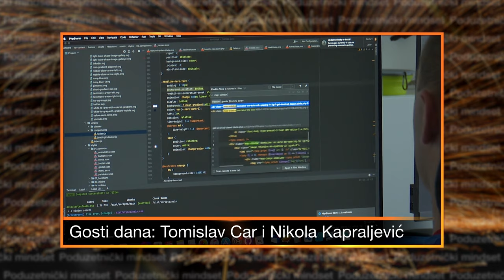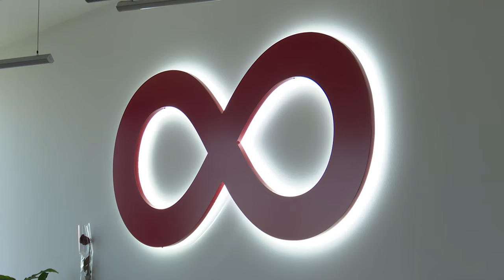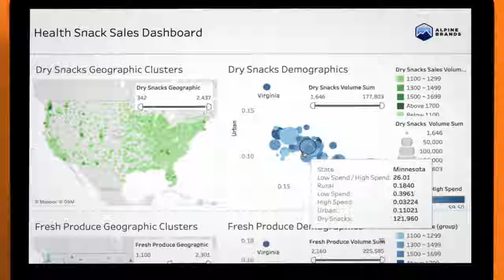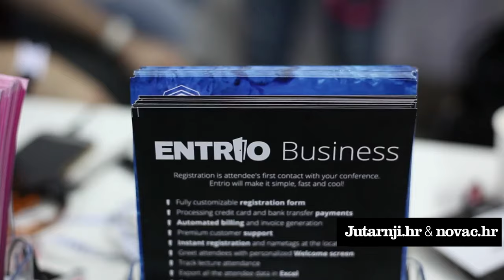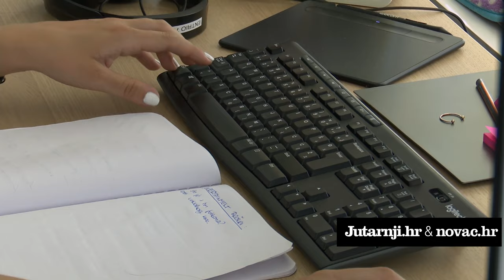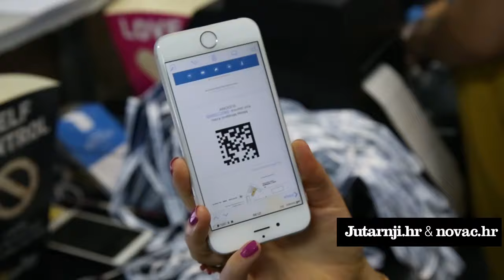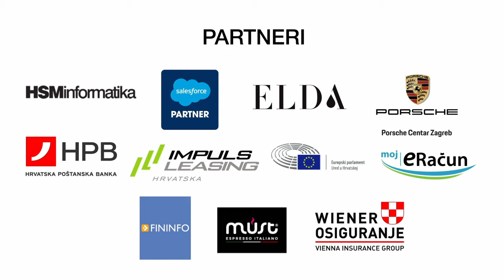"Cijeli svijet je vaše tržište, riskirajte!" Infinum - T. Car, N. Kapraljević - Poduzetnički mindset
Epizoda 16, sezona 2
Gosti: Infinum - Tomislav Car i Nikola Kapraljević

Za sebe kažu kako su počeli kao dvojica studenata koji su se odlučili obogatiti ili umrijeti pokušavajući. Šesnaest godina kasnije zapošljavaju više od 320 ljudi u 12 zemalja, dobitnici su brojnih nagrada, a prošle su godine u partnerstvu s Porscheom osnovali i novu tvrtku Porsche Digital Croatia.
Oni su dio Infinumove četvorke, Tomislav Car i Nikola Kapraljević, a Saši Cvetojeviću otkrili su sve o svom poslovnom putu.

00:00​​​ Najavna špica
0:43​ Početak emisije
1:11​​​ Najava: Što vas sve čeka u ovoj epizodi?
2:33 Prilog o nastanku tvrtke Infinum
5:21 Razgovor u studiju s Tomislavom Carom i Nikolom Kapraljevićem
15:49​ Prilog "Prodajni mindset" s Vedranom Sorićem
19:34​​​ Nastavak razgovora u studiju
30:20​​​ Prilog "Mindset uspjeha" s psihologom Matejem Sakomanom
33:16​​​ Nastavak razgovora u studiju
43:29​​​ Prilog "Mali velikani" i predstavljanje tvrtke Entrio, Berislav Marszalek
46:54​​​ Najvažnije poruke Tomislava Cara i Nikole Kapraljevića
47:28​​ Završetak emisije i odjava

Glavni i odgovorni: medijska platforma Poduzetnik
Programski partner: EY Hrvatska
Mjesto radnje: Siget, Broadcast.hr
Produkcija i realizacija: Dunja Trojan & co.
Kostimografija: Varteks
Generalni partner: A1 Hrvatska
Partneri: EU Parlament, HSM informatika, Salesforce, Hrvatska poštanska banka, Porsche Inter Auto Hrvatska, Moj-eRačun, Must Espresso Hrvatska, Impuls-Leasing Hrvatska, ELDA PHARM, Fininfo